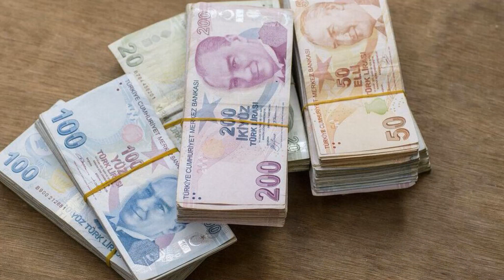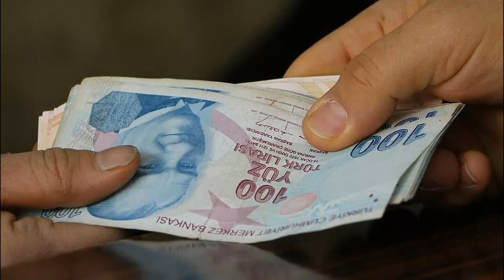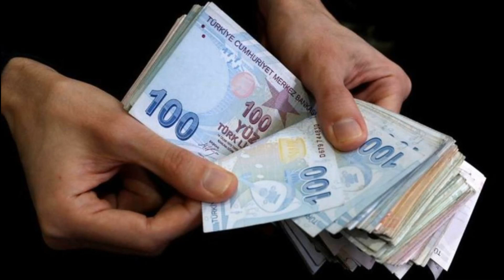EMEKLİ KURBAN BAYRAMI İKRAMİYELERİ ARTACAK MI ÖNEMLİ GELİŞMELER 2022 DUL YETİM ENGELLİ